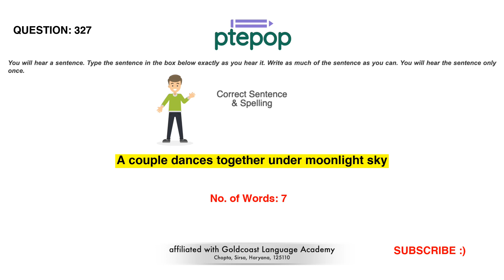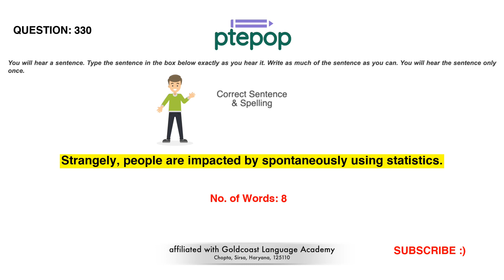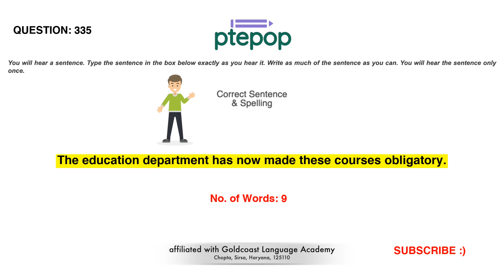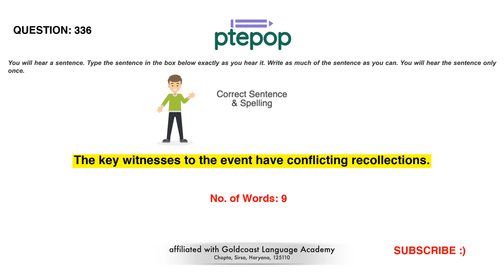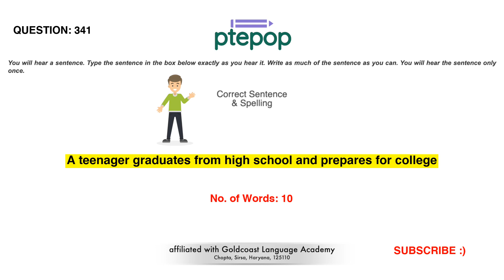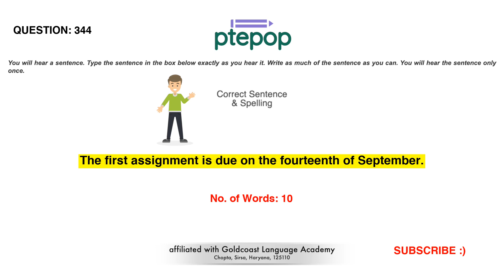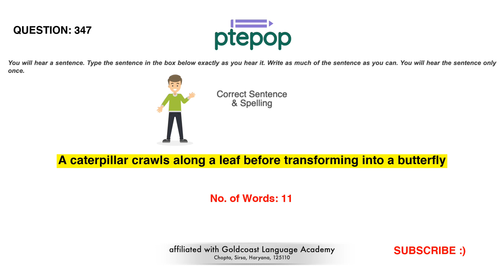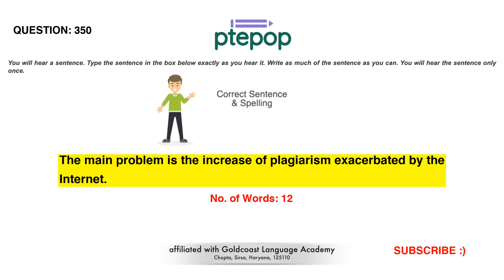PTE Write From Dictation 2023 (Prediction) | 8 April | 326-350